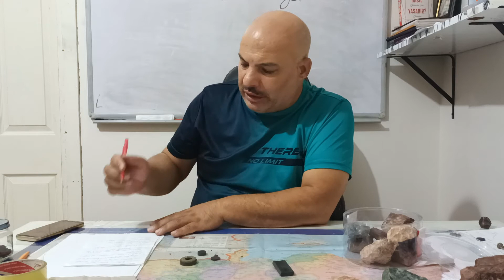Ormanları yakan kim? Yangınlar: Bölüm 1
yeni anayasa idam yaptırımı idam cezası ceza kanununda yer almalı .
 yangın olur biz yangına gideriz . Akdeniz akşamları bir başka oluyor . Yelken açtık akdenizde her limanda bir iki gece .
 otel site villa için ormanları yaktılar . tarım arazisi acmak için ormanların yakılması. Değerli madenlerimiz . Değerli taşlar. değerli minarelerimiz . Doğa katliyamı . Evimizin yanındaki düşmanlarımız. Güneş ışınlarının kuru yaprak dal ve kavları tutuşturması .
 Büyük balık küçük balığı yutar da küçük de büyüğü yakar yok eder . azdan az çoktan çok gider . terörle mücadele kanunu .
Ali cengiz oyunu:  Tarım için arsa için önce ormanları yakacak ; sonra su alıp yangını söndürmeye en ön safta koşacak kameralara basına salya sümük ağlayacaksın.
 alevler saçan ocağından bir kıvılcım çaldı ve insanlara armağan etti. Bunun için Tanrı Zeus tarafından Kafkas Dağında zincire vurulmuş ve Prometheus Desmotes